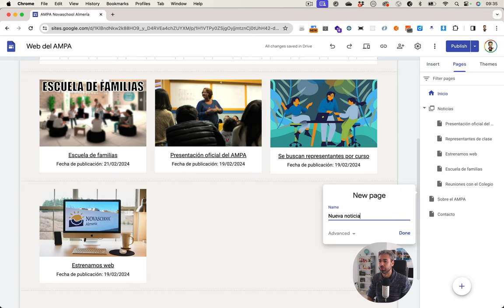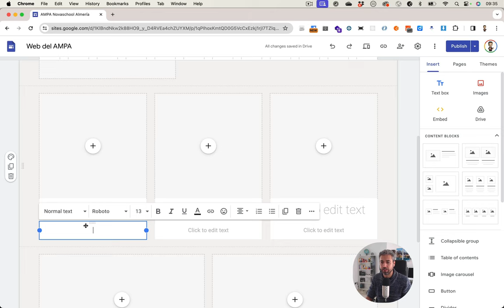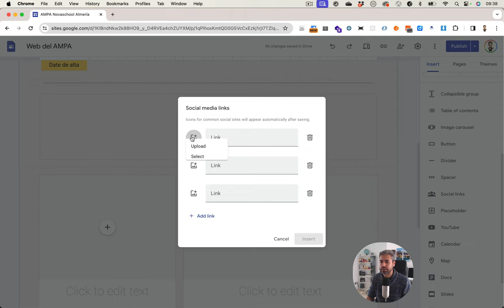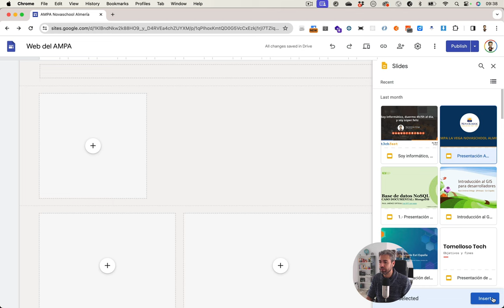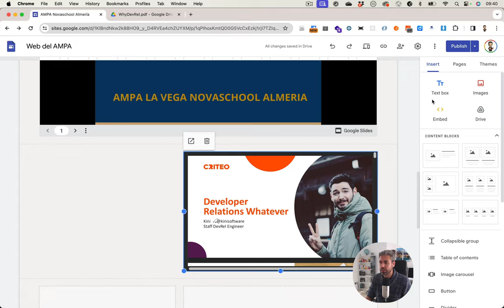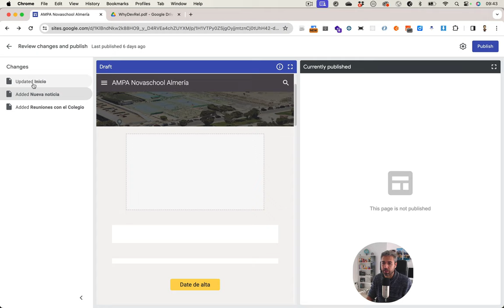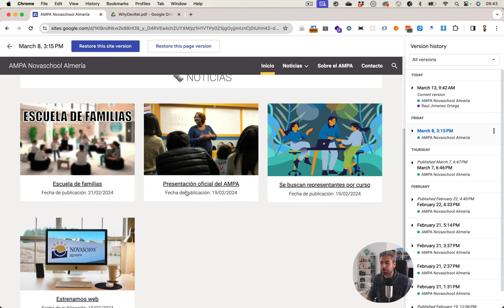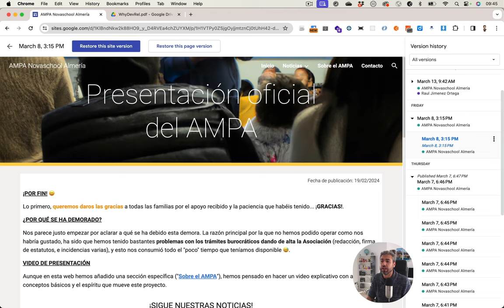Tutorial sobre cómo editar la página de Google Sites